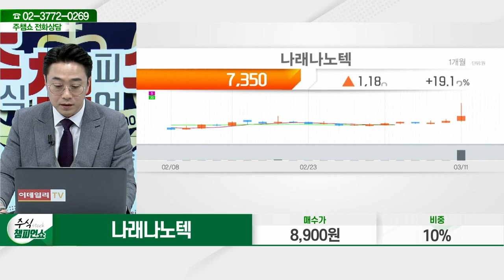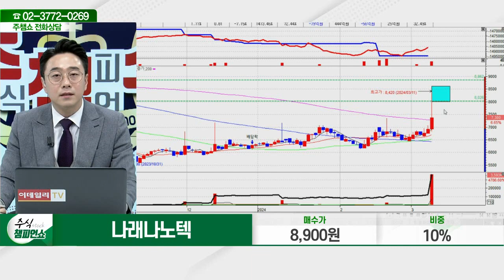나래나노텍(137080)_황민혁 전문가_종목 상담 (20240311)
2) 유튜브: 이데일리TV 채널›생방송 채팅창